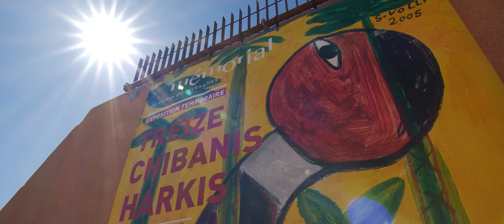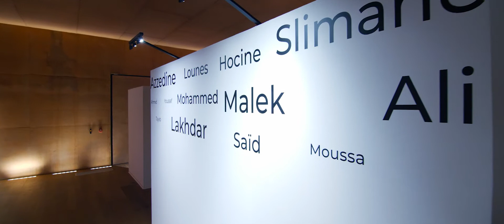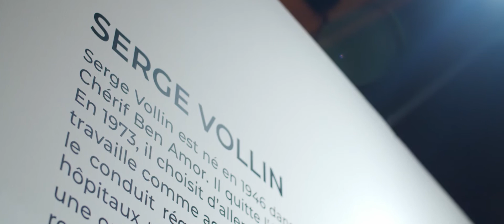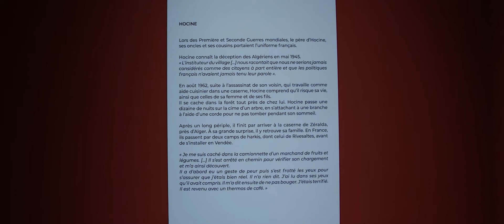TREIZE CHIBANIS HARKIS - Fatima Besnaci-Lancou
Film promotionnel réalisé pour Vià Occitanie à Rivesaltes.
Image et réalisation Emilie Mougenot & Quentin Bosc
Production EXODE FILMS